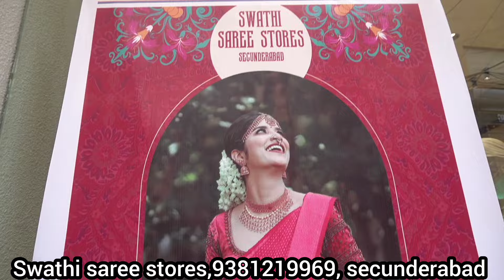Exclusive designer sarees in budget \ shipping available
Swathi Saree Stores
3-4-239,Behind Mahankali Temple,Tobacco Bazar,Secunderabad-500007
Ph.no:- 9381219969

Please do Follow our page for regular Update:-

banarasisarees worksarees kurtis Falls Saree petticoats#Liningcloth#cancan#blousepieces#Lehengacollections